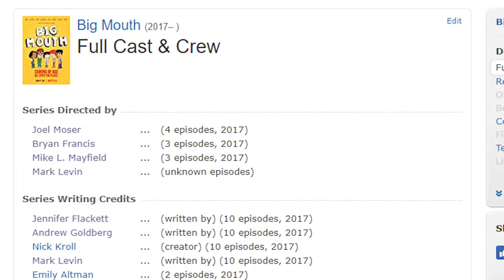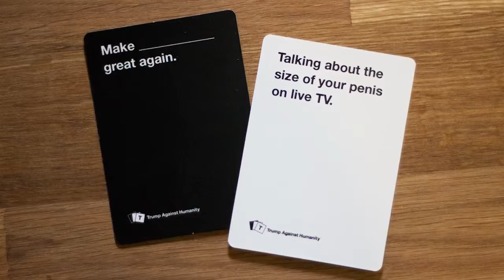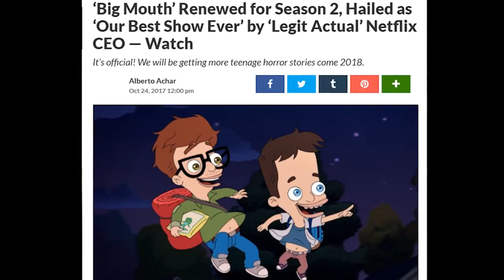BIG MOUTH (2017) - Ross Reviews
Ross just finished watching the Netflix Series 'Big Mouth' and shares his opinion on what he see's as an overhyped, over-praised and flat out poor effort at a TV show.